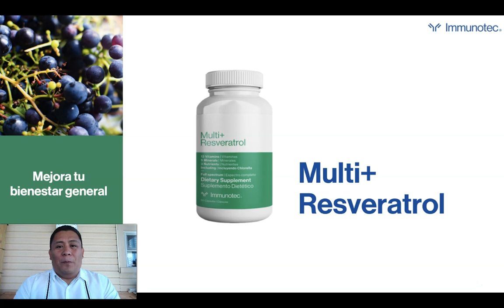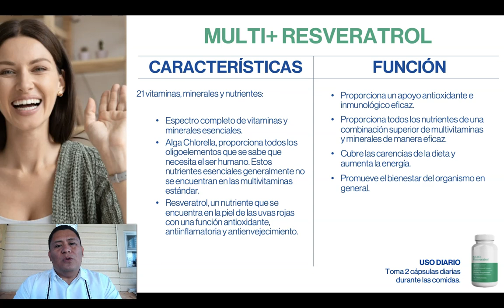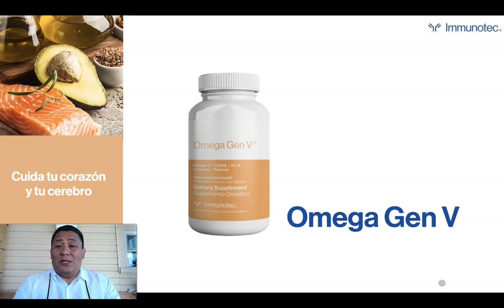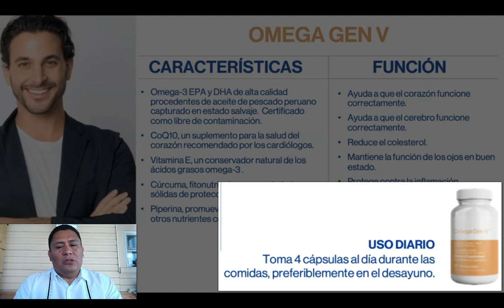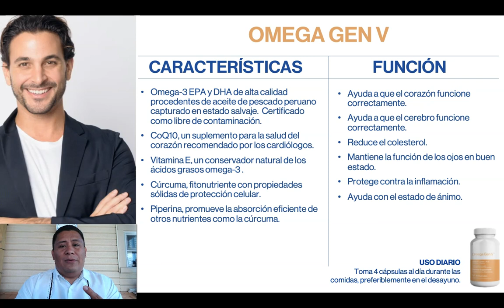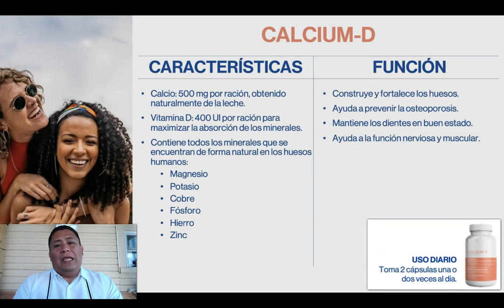😱NUEVA IMAGEN Multi-resveratrol, Omega Gen V, Calcium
En este video te muestro la nueva imagen de nuestros suplementos de Immunotec omega gen V, Calcio de leche y multi-Resveratrol

🔥¿TE Gustaría ESCUCHAR NUESTRO PODCAST?

🔴 Te gusta la información que ves y quieres apoyarme invítame un café  ☕️